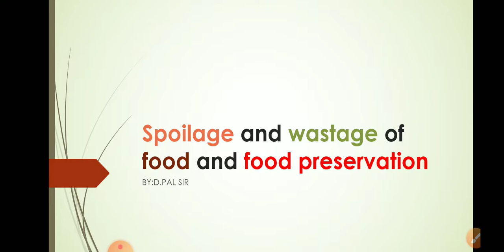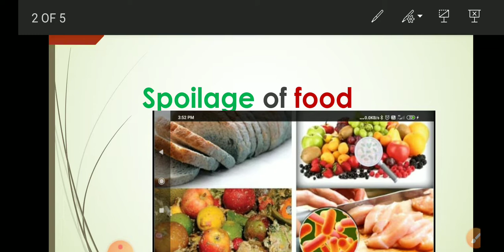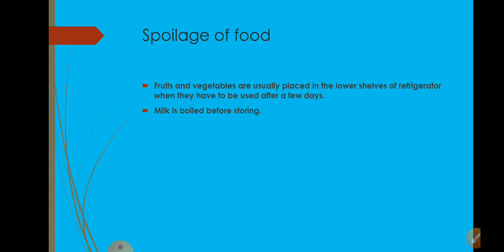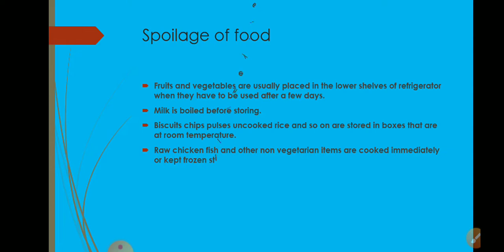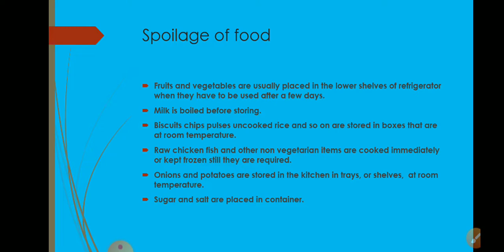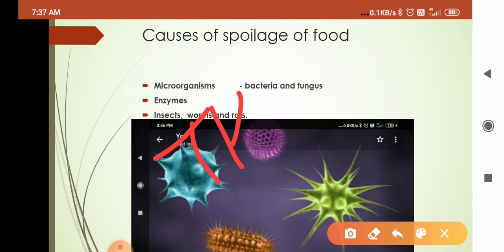Spoilage of food class V Science Part-time 1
Spoilage and wastage of food and food preservation